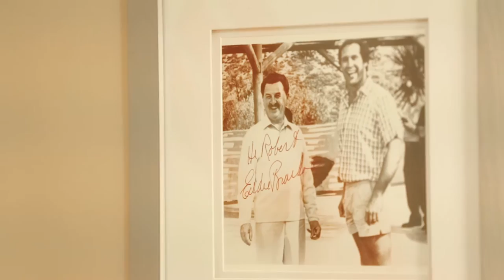20 Questions in 2 Minutes with Something Rotten Star Rob McClure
We're backstage at Something Rotten on Broadway for 20 rapid-fire questions with its new star, Tony nominee Rob McClure.